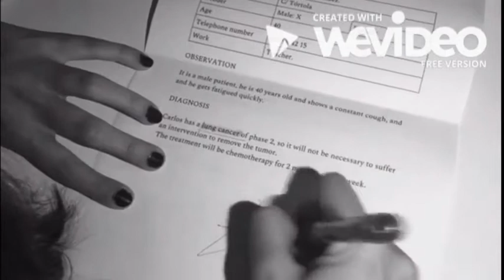UNA REALIDAD DE CADA DíA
El cáncer afecta más a los hombres que a las mujeres. Sin embargo, si se comparan hombre y mujeres con esta enfermedad los datos sobre la calidad de vida, las expectativas sociales de éxito laboral y económico y las dificultades a las que se enfrentan en el día a día siguen siendo peores en el caso de las mujeres.

JESÚS Y MARÍA 4º ESO
Festival de Clipmetrajes de Manos Unidas